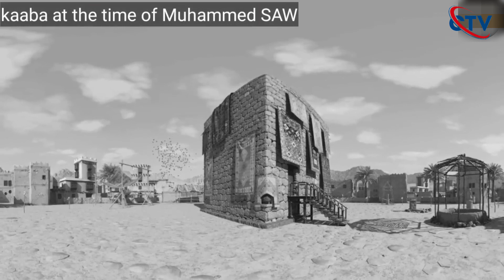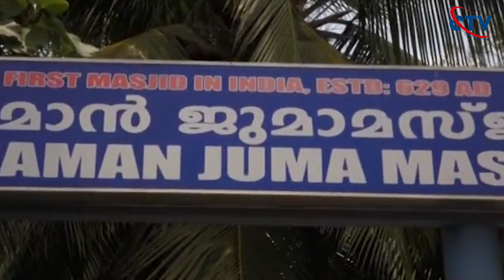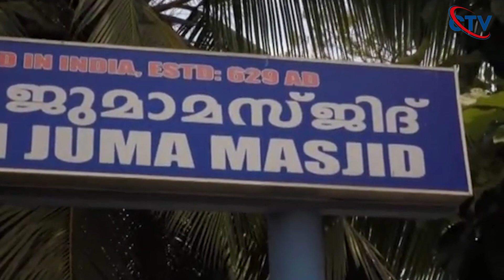নবীর জামানার সেরা কিছু মসজিদ স্থাপনা যা আপনাকে মুগ্ধ করে দেবে।Discovering the World's Oldest Mosques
পৃথিবীর সবচেয়ে পুরাতন ১০ মসজিদের খোজ আবিষ্কার।। Discovering the World's Oldest Mosques
Who is the imam of this mosque?

I hope everyone is fine, I am also fine. To keep your love, I have opened this channel myself to give you new videos. And also click on the bell icon next to it and for this reason, when I release a new video, it will go to the notification on your mobile phone. I want to always be by your side and keep your love. , and that's why this channel is open.
আমার ফেসবুক পেজে আরো মজার ভিডিও দেখতে ভিজিট করুন

Greatest Mosque Imam Moments

The use of any copyrighted material in this video is done so in accordance with the "fair use" provisions of Section 107 of the Copyright Act 1976, which allows for the use of copyrighted material for purposes such as criticism, comment, news reporting, teaching, scholarship, or research.

The views and opinions expressed in this video are those of the creator and do not necessarily reflect the views or opinions of the copyright owners or any other parties mentioned or shown in this video.

By watching or using this video, you acknowledge and agree to abide by all applicable copyright laws and regulations.